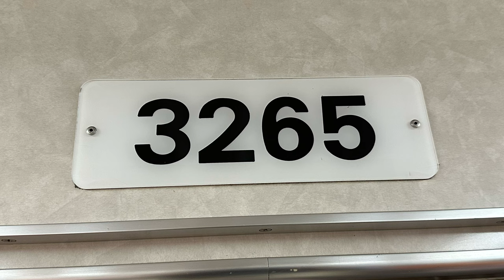【三菱GTO-VVVF】横浜市営地下鉄 ブルーライン 3000A形 3261編成 3265号 普通 あざみ野行き 湘南台→上大岡 走行音